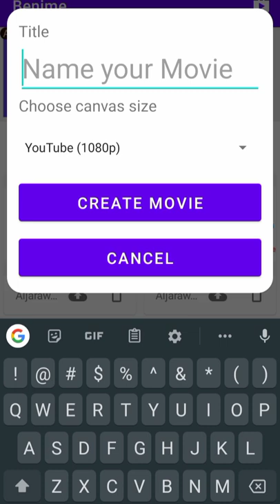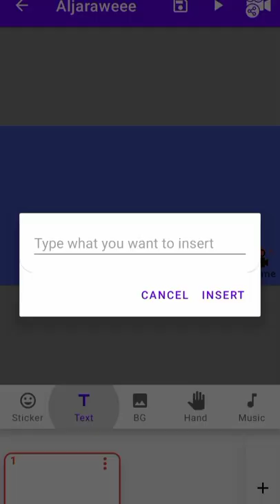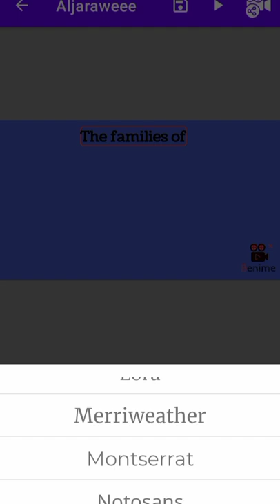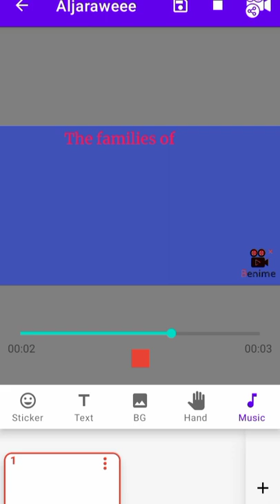yadda akehada video na katin aure Amma na rubutu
benime whiteboard video maker
directly zaikaiku chrome